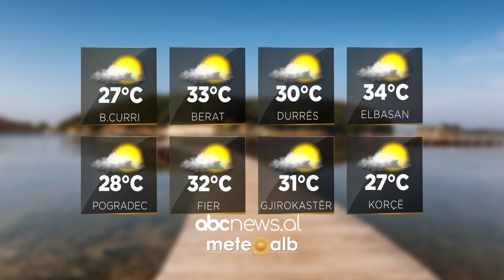Parashikimi i motit, 2 qershor 2022 | ABC News Albania